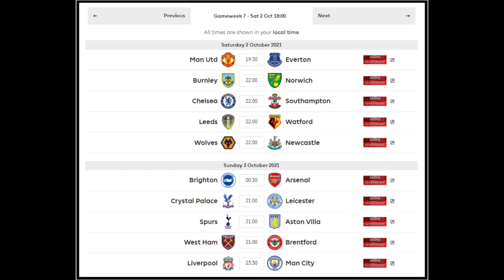FIXTURES SWINGS ARISE | GAMEWEEK 7 | FantasyCast Podcast 21/22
Welcome back to my FPL Podcast! In this week, we talk about many players that people should be getting into their FPL teams, as another international break is starting to arise. As well as this, teams such as Chelsea are getting a huge fixture swings, which is heavily discussed in this week. For teams that are saving their wildcard for the next week, we also discuss about our one-week punts for this week - plus a lot more content within that will be digested!

Timestamps:

1:54 - Gameweek Recap
5:53 - Upcoming Fixtures
19:19 - Twitter Question
24:14 - Player Talk
40:38 - Captaincy Picks